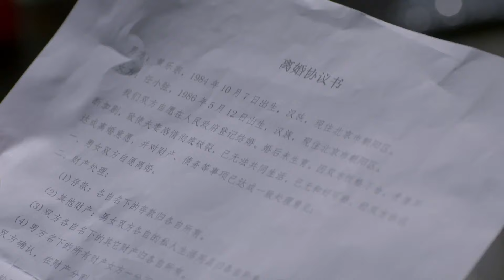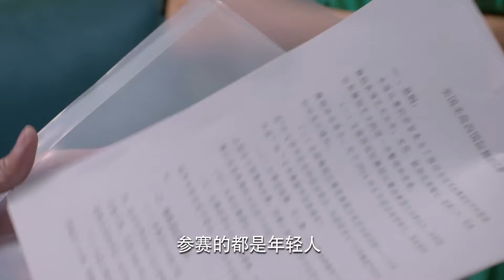【好看的家庭剧】婆媳一家亲26 | 新婚丈夫失踪，面对婆婆的怀疑猜忌，媳妇十年如一日默默陪伴，他们能否破镜重圆迎来幸福 殷桃 胡歌 张凯丽 《凡人歌》《成家》《人世间》